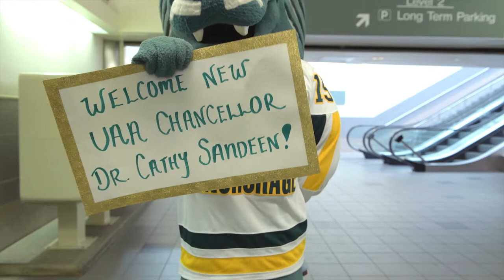Chancellor Sandeen welcomes you to Academic Year 2018-2019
Earlier this semester, Chancellor Sandeen welcomed UAA faculty, staff and students to a brand new academic year at UAA with a very special message.